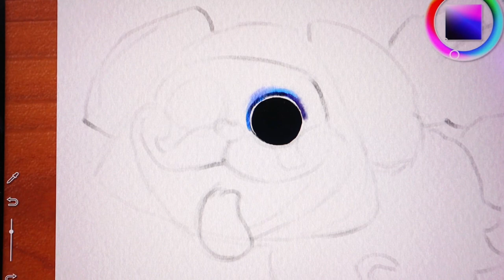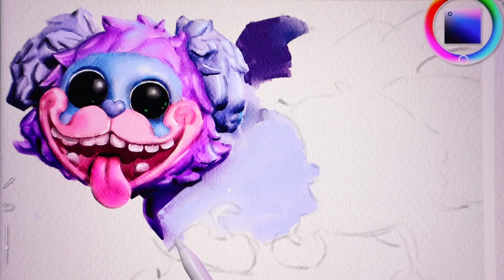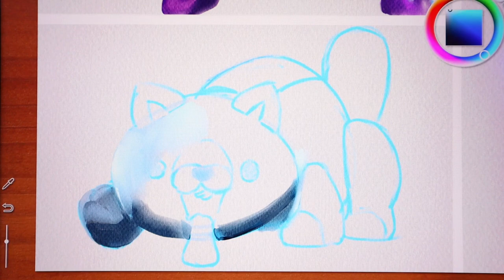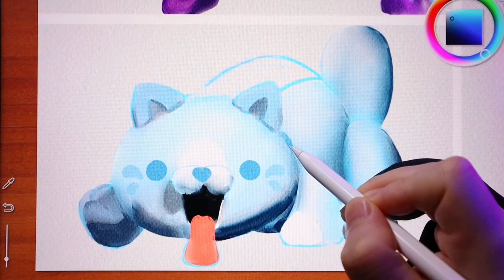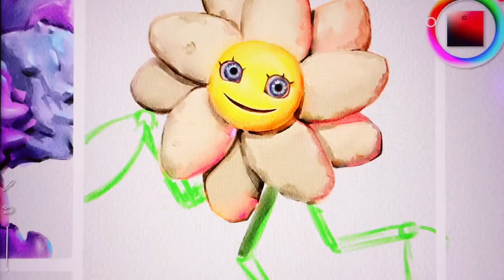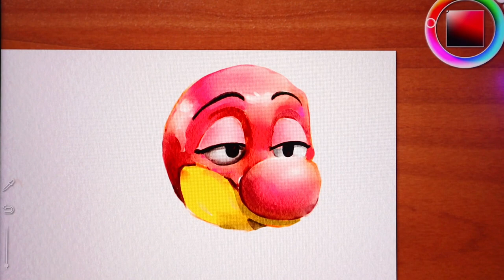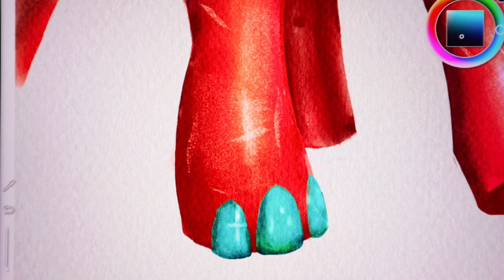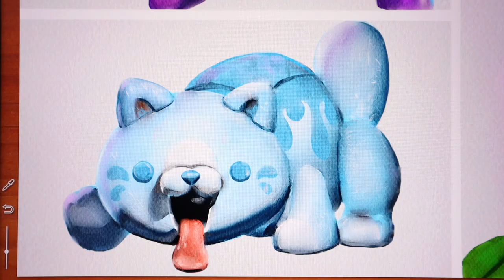Drawing Poppy Playtime | PJ_Pug-a-Pillar | Candy_Cat | Daisy | Bron | fnf Drawing | Ipad Drawing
Hi, guys!😀
Today, I drew  Poppy Playtime | PJ_Pug-a-Pillar | Candy_Cat | Daisy | Bron
The background music for the video I uploaded today was using Friday Night Funkin.

⏰Character drawing Timestamp:
0:00 PJ_Pug-a-Pillar
2:18 Candy_Cat
3:47 Daisy
5:57 Bron

🎶-Mod (Music)-
1.Friday Night Funkin': VS Mommy Long Legs & Defeated Huggy Wuggy FULL WEEK [FNF Mod/Poppy Playtime]

✏️Drawing Tool✏️
iPad Pro12.9 inch (5th Generation)
Progream: Realisticpaint App